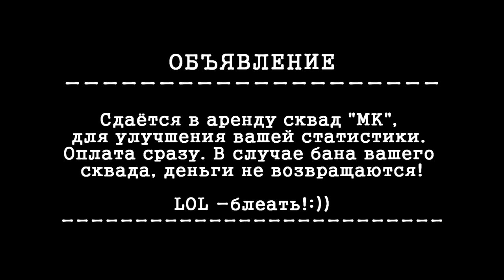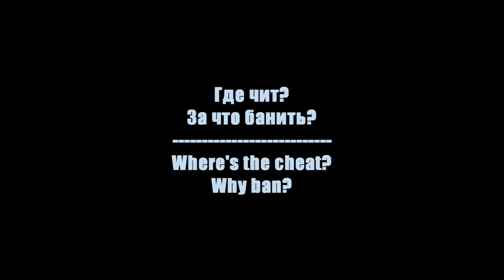Again the cheater! Нубы взбунтовались)) (MK.Mr.X)